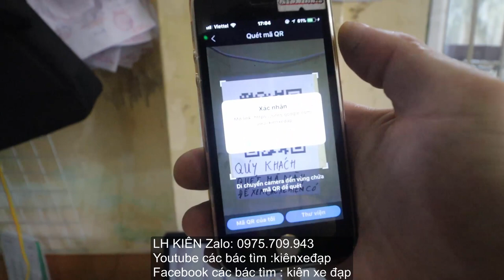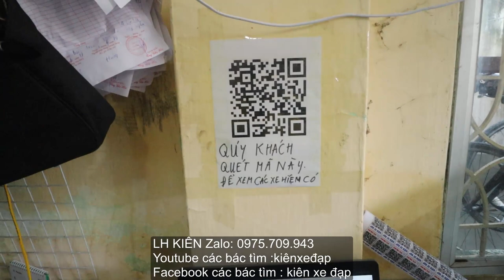Kiên Xe Đạp CHÚ Ý !!! HÔM NAY VỀ RẤT NHIỀU XE CÁC HÃNG TỐT NHẤT CẤU HÌNH KHỦNG LH Zalo: 0975.709.943